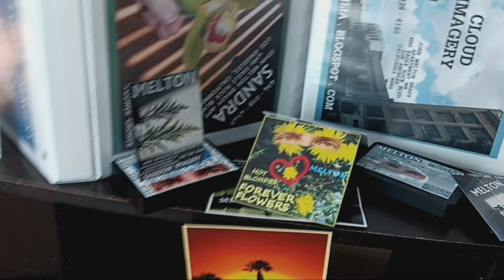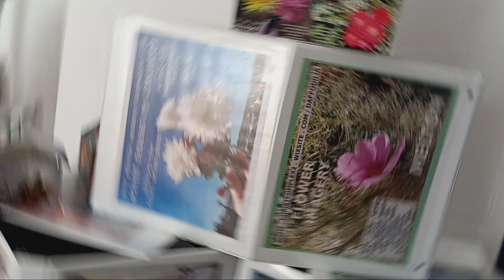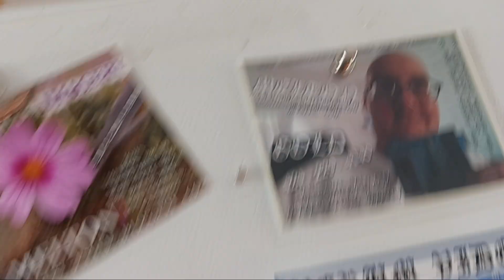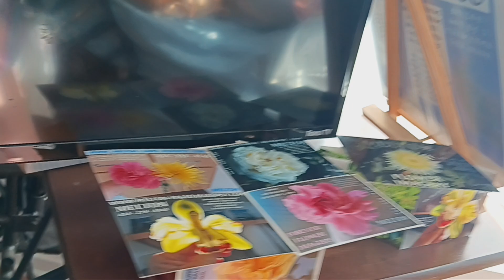October 31, 2024